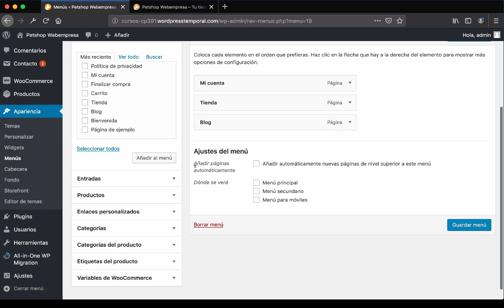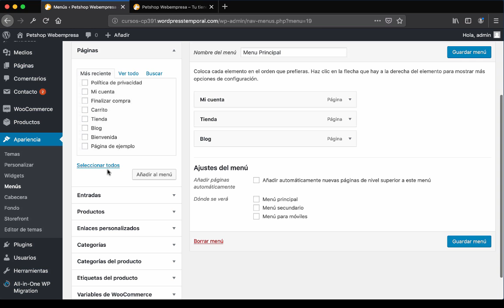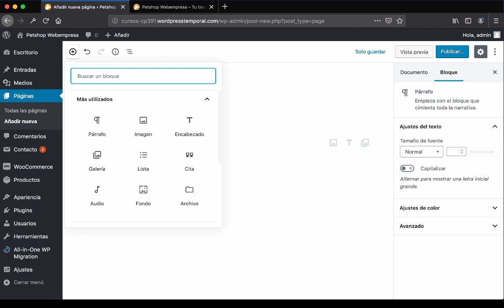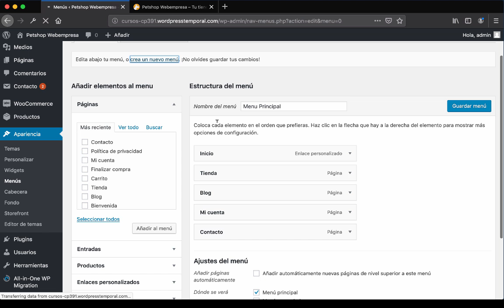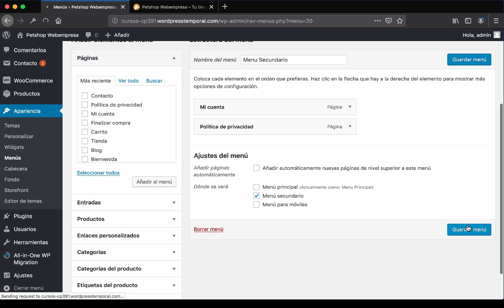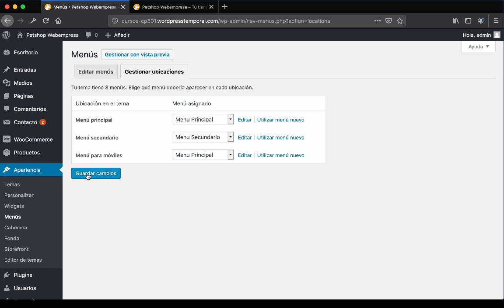Curso de WooCommerce básico 🛒 - Gestión de Menús en WooCommerce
[LECCIÓN 8 💡] *Gestión de Menús en WooCommerce*

Manual sobre la creación de menús personalizados en WooCommerce para cargar páginas y secciones determinadas en la tienda online. Gestión y organización de los menús.

1. 00:00 Por qué cambiar el menú principal que viene por defecto con WooCommerce y WordPress.
2. 00:30 Crear nuevo menú principal.
3. 01:28 Crear un formulario de contacto para añadir la página "contacto" al menú.
4. 02:40 Gestionar ubicaciones de menús.
5. 03:26 Crear nuevo menú secundario.
6. 04:47 Configurar menú para móviles.

*SIGUIENTES LECCIONES 🎓 Curso de WooCommerce básico (25 lecciones)*

*LECCIONES ANTERIORES 🎓 Curso de WooCommerce básico (25 lecciones)*

SÍGUENOS